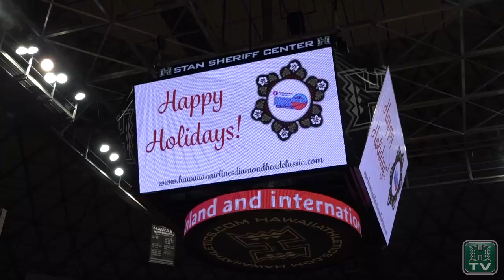Hawaii Men's Basketball Highlights vs. Northern Iowa - Diamond Head Classic 12-22-15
Highlights from the University of Hawai‘i's quarterfinal win over Northern Iowa, Dec. 22, 2015 in the Hawaiian Airlines Diamond Head Classic.